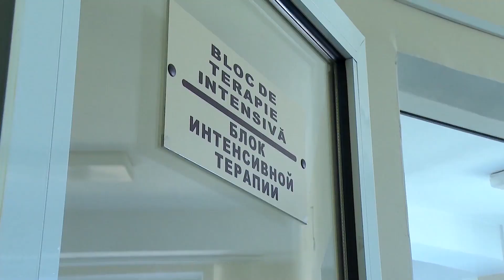ПЕРВОЕ ОТДЕЛЕНИЕ В ЦЕНТРЕ COVID-19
В госпитальном центре на «Молдэкспо» завершены работы по обустройству первого отделения. Завтра он примет первых пациентов. За три дня 75 отдельно стоящих кроватей были размещены в импровизированных салонах, куда доставили и необходимое врачам оборудование.